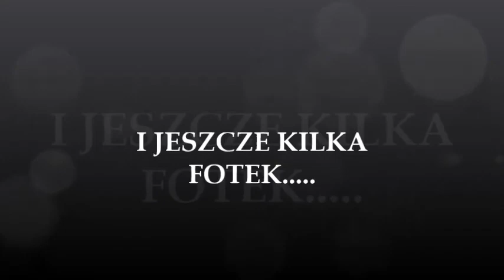TURCJA W PIGUŁCE 2012. Alanya Hotel Orient Palace 5*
Moje pierwsze wakacje za granicą lot samolotem - Riwiera turecka Alanya hotel Orient Palace 5 kat. Bajecznie. Polecam.